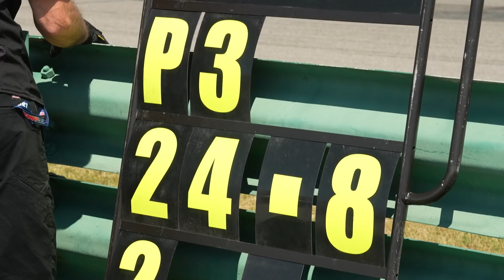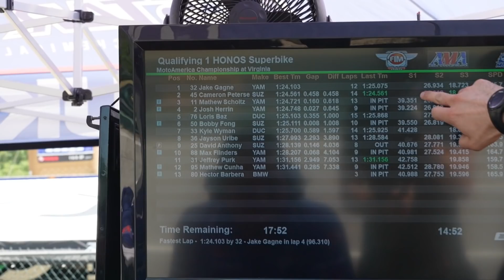Inside MotoAmerica: Pressure To Rise Ep. 02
In Episode 2 of Inside MotoAmerica: Pressure To Rise, we visit the Westby Racing race shop in Georgia and spend some time with team manager Chuck Giacchetto while also checking in on South African turned Georgian Mathew Scholtz, who leads the HONOS Superbike Championship going into Road America. The spotlight is on round two at VIRginia International Raceway with Scheibe Racing and their new rider Hector Barbera discovering American road racing; Cam Petersen, Loris Baz, and Josh Herrin getting into a heated battle; and Jake Gagne winning both races in Virginia. Plus, we check in with Hunter Dunham, his crew chief Melissa Paris, and Melissa's husband four-time Superbike champ Josh Hayes.

Watch Inside MotoAmerica: Pressure To Rise on Fox Sports 2.